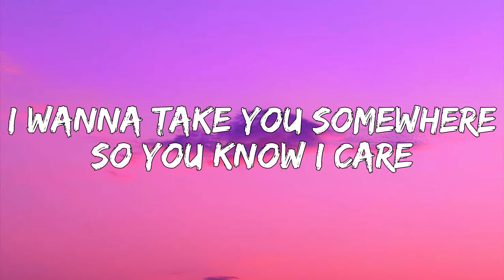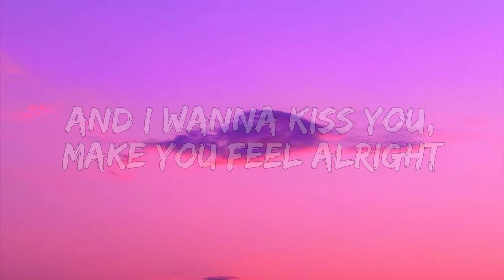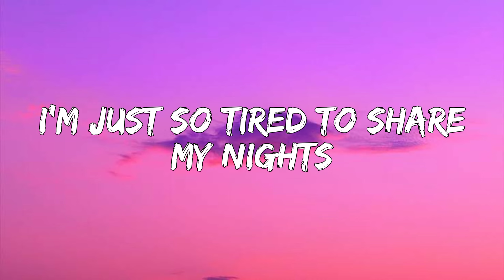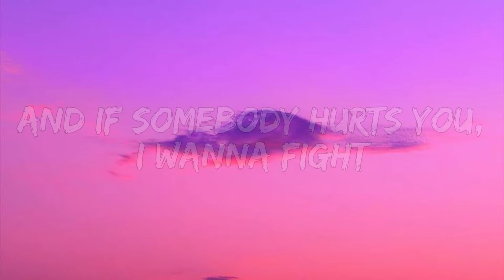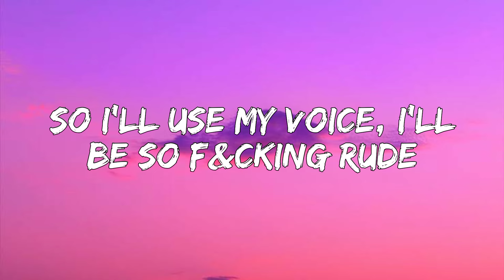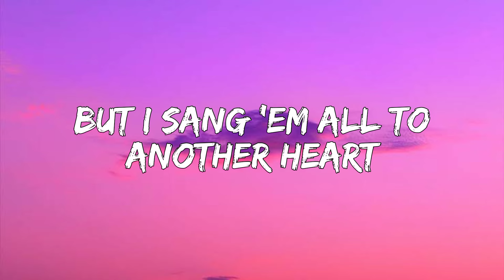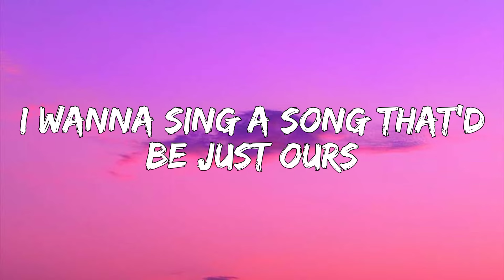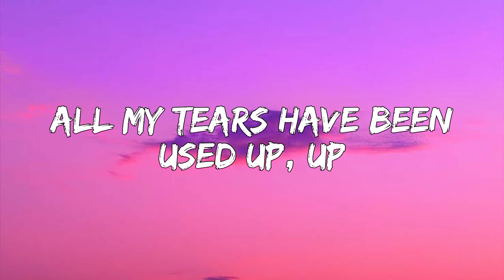Tom Odell - Another Love (lyrics)